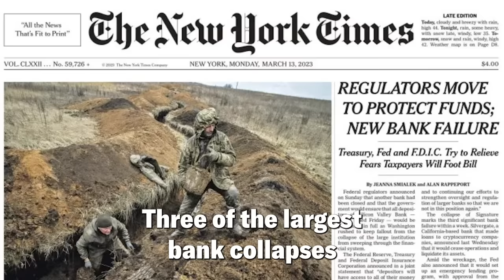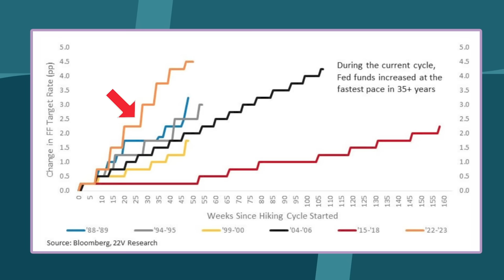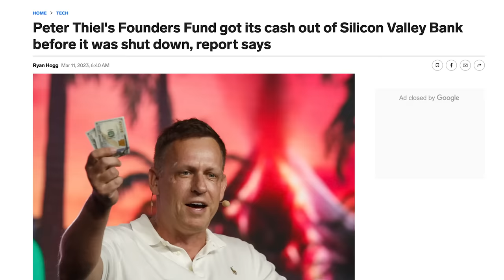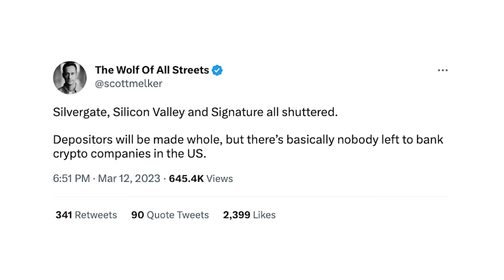Silvergate, SVB and Signature: Here's the Real Reason Banks Are Imploding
SiliconValleyBank, Silvergate, and Signature. Three banks, three dramatic failures. But one of these stories is not like the other two. Because Signature didn't collapse — it was killed.

In this episode, Coinage explains the recent bank failures, breaks down the role crypto played in all of this, and even highlights some of the cringiest corporate advertising ever seen.

Silicon Valley Bank explained, Silvergate explained and Signature Bank explained.

Coinage is a community-owned show answering crypto's biggest questions. We cover cryptonews technews and financenews can learn more about the project

0:00-0:46 Intro / $1 million dollars a second
0:46-1:25 Banks go down!
1:25-2:17 Silvergate is the first to fall
2:17-3:21 Why these banks failed
3:21-4:56 Silicon Valley Bank (SVB) is next to go
4:56-6:09 Why Signature is different
6:09-7:02 The end of crypto in the US?
7:02-7:37 Outro / Signature Squad!